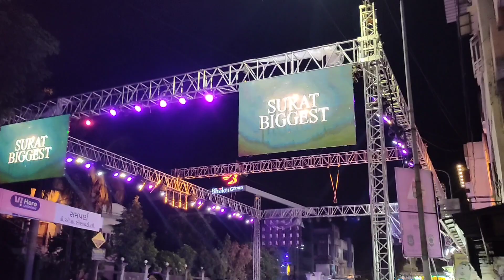Shakti Group Fighter | Biggest Aagman 2023 | Ravi Fighter | Hindustani Bhau In Surat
Shakti Group Figther | Biggest Aagman 2023 | Ravi Fighter | Hindustani Bhau In Surat

My More Videos Tab To Watch Now